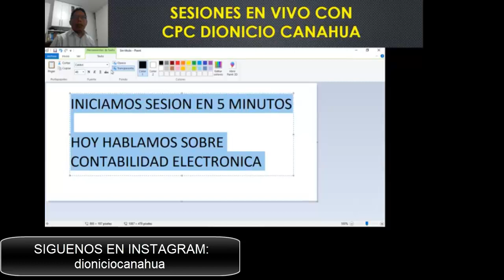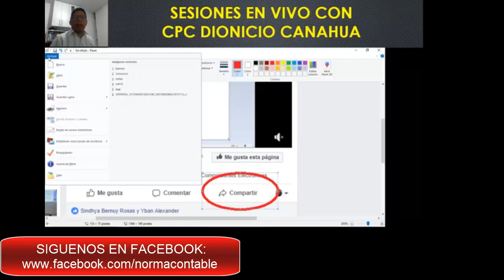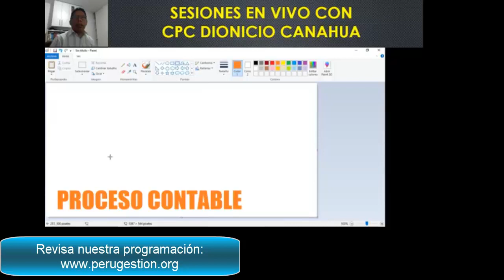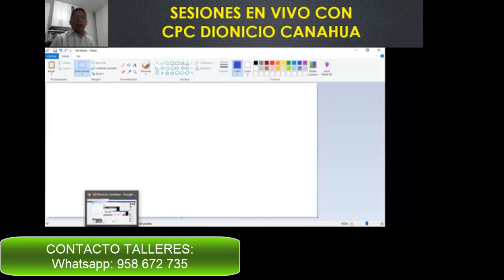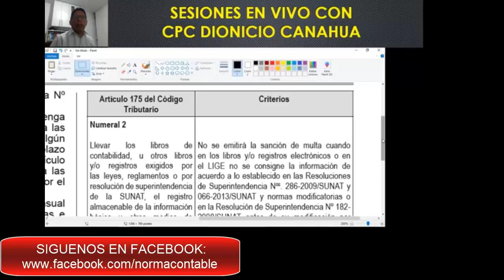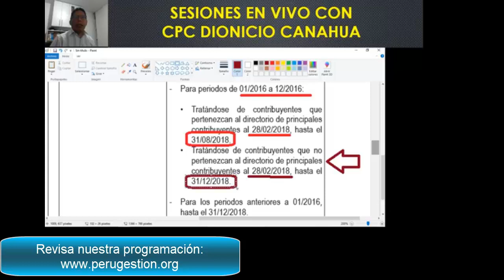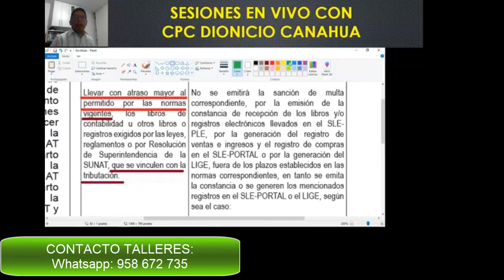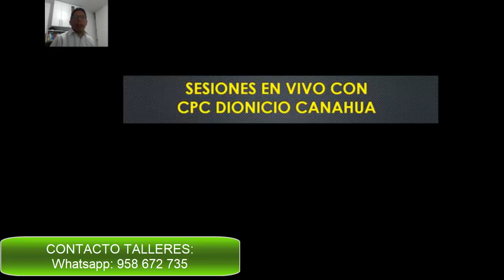Contabilidad Electrónica y Discrecionalidad en Infracciones (PLE)